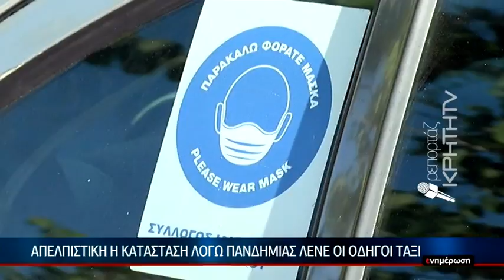Ο φακός της ΚΡΗΤΗ TV καταγράφει μια κούρσα με ταξί στο Ηράκλειο στην εποχή της πανδημίας